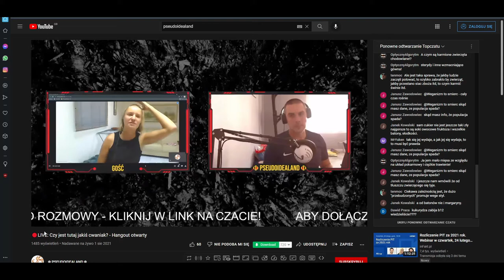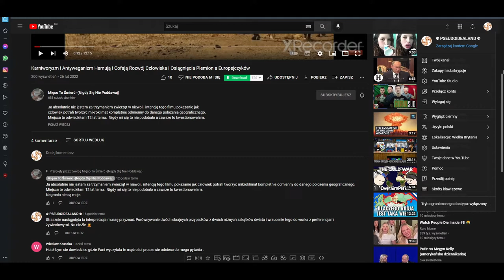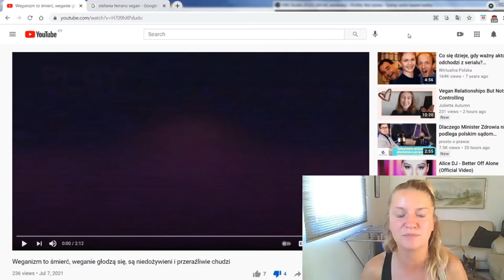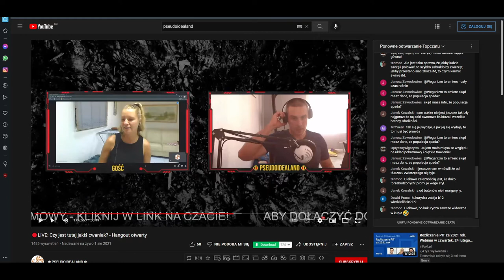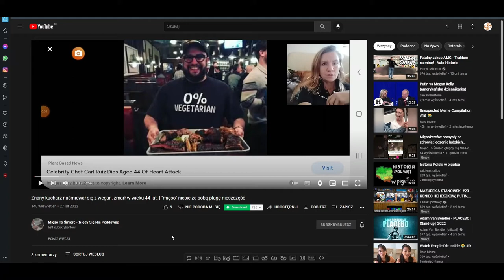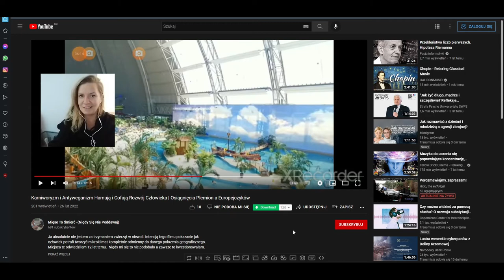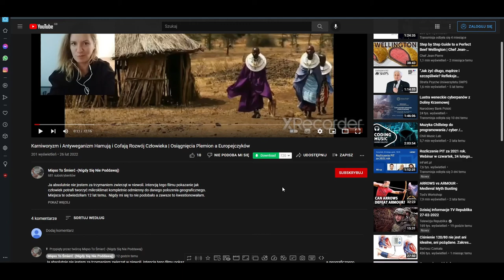Wojna Ideologiczna - Weganizm vs. Mięsożerstwo / PRZYPADEK MAGDY Z KANAŁU "MIĘSO TO ŚMIERĆ"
Czy warto prowadzić walkę o to,  jaki sposób odżywiania jest właściwy?
O czym może świadczyć dietetyczne niezdecydowanie i skrajne poglądy, które w przypadku Magdy - bohaterki tego filmu, zmieniają się o 180 stopni?